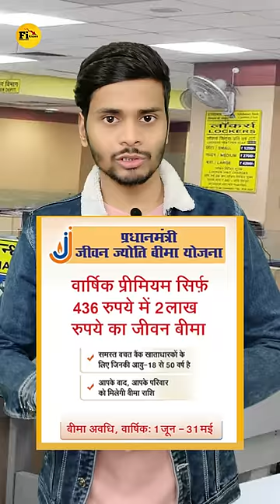Best Government Scheme 💸 Pay Only ₹36 and Get ₹2 Lakh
Pradhan Mantri Jeevan Jyoti Bima Yojana is a Government-backed Life insurance scheme in India. It was originally mentioned in the year 2015 Budget speech by the then-Finance Minister, late Arun Jaitley in February 2015

Age Limit :- Between 18 to 50 Years

Premium :- Only ₹436 Yearly